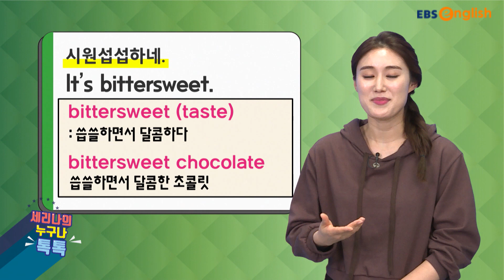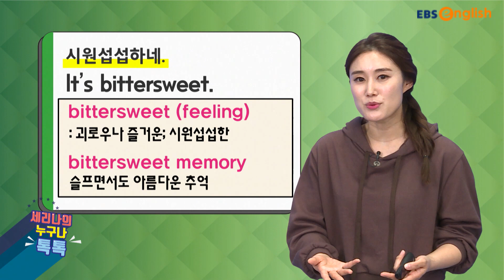영어로 '시원섭섭하네’ 표현 배우기│세리나의 누구나 톡톡│EBSe